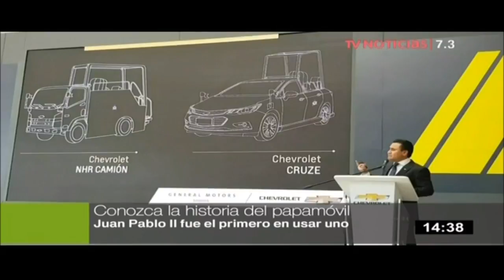Papamóvil: Evolución del auto que transporta a Francisco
El Papamóvil es el vehículo adaptado para las apariciones del Papa. Es un vehículo con una cabina cubierta por vidrios en la parte posterior donde se sienta el Sumo Pontifice. Después del atentado contra el Papa Juan Pablo II, el 13 de Mayo de 1981, se optó por hacerlo blindado.